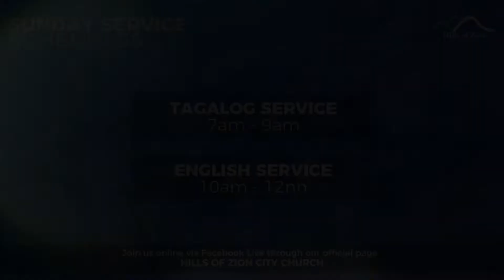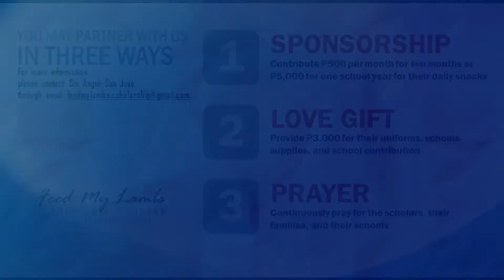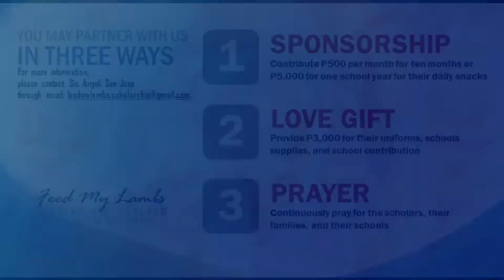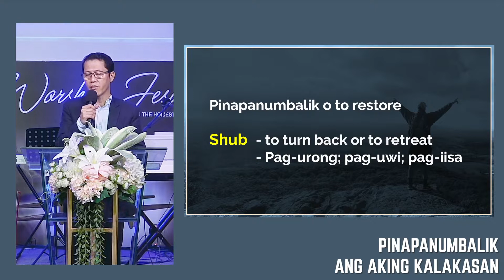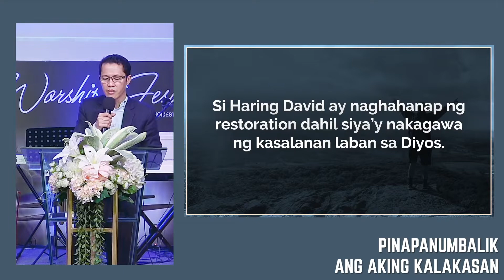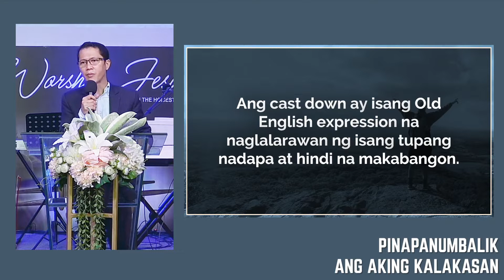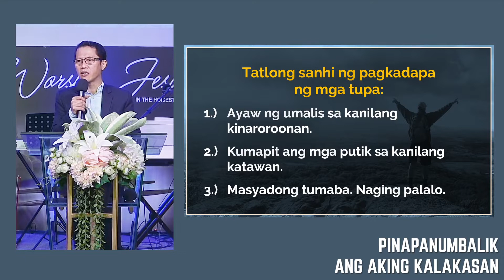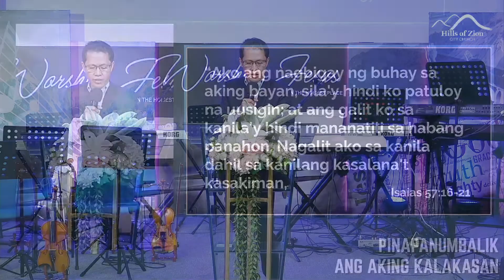January 23, 2022 - Tagalog Service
00:16:44 Praise and Worship
01:25:06 Announcements
01:27:48 Message: Pinapanumbalik ang Aking Kalakasan
02:42:21 Benediction and End Song